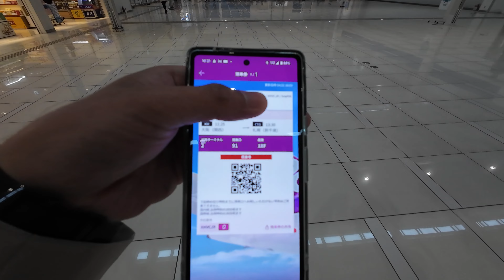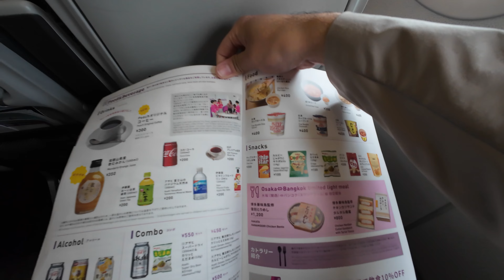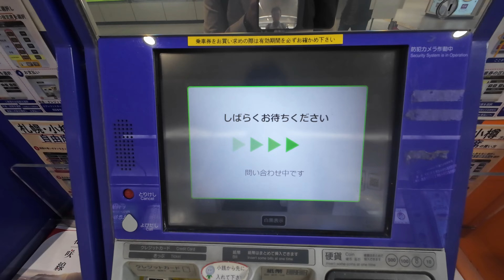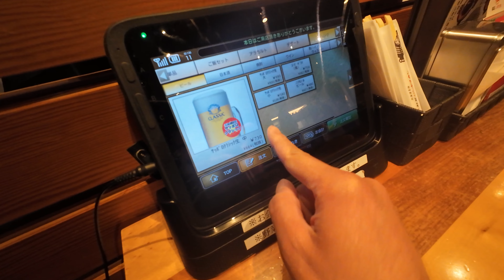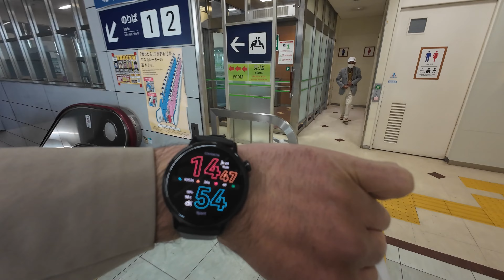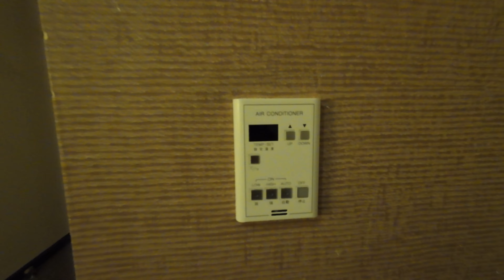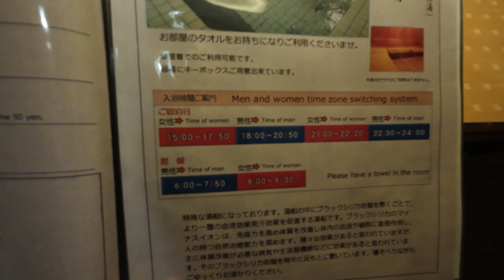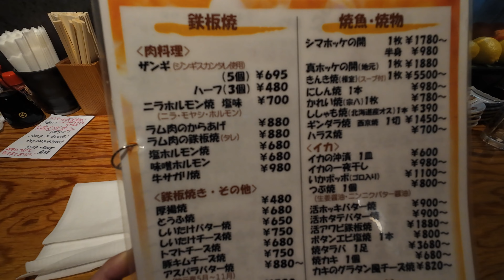格安航空peachと特急北斗で行く3泊4日函館の旅！男ひとり旅VLOG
メンバーシップ会員も募集中！
特典として旅の最新情報と過去動画も公開しています。

泊まったところ
・ホテルサンシティー函館

アフェリエイトプログラムに参加しています。
上記リンクの楽天トラベルから予約していただくと宿泊料金の一部が紹介料として僕に支払われる仕組みです。
みなさんに追加の費用は発生しません。

関連情報
・松尾ジンギスカン 新千歳空港店